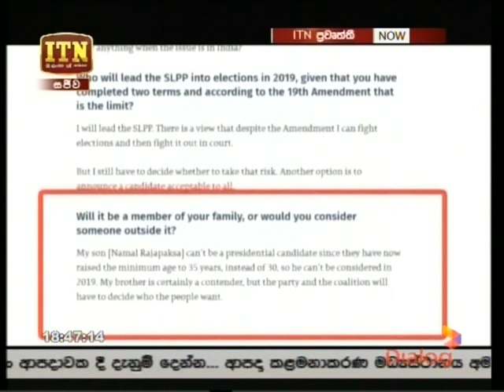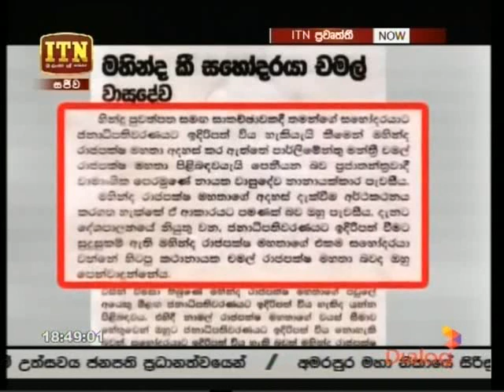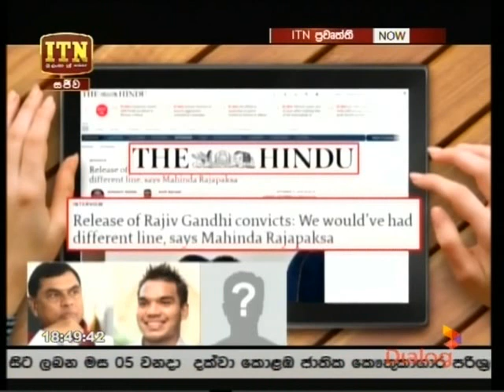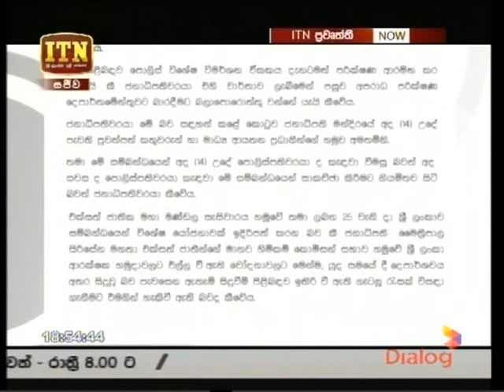ITN News -16-09-2018 P02